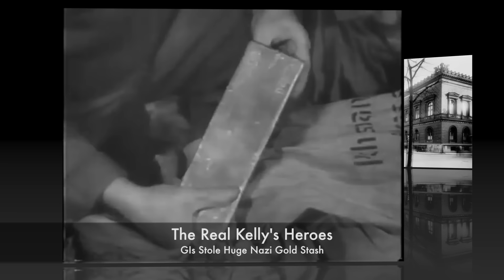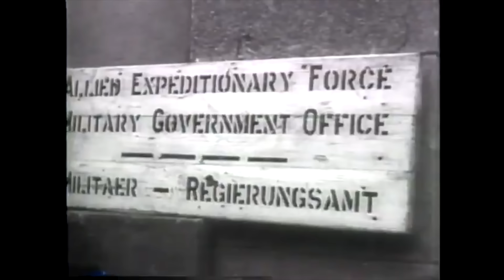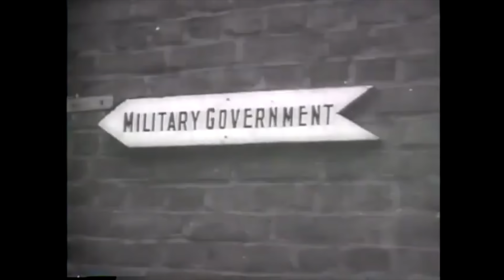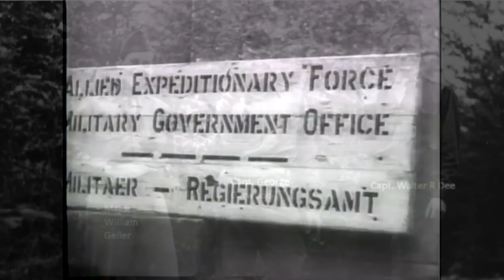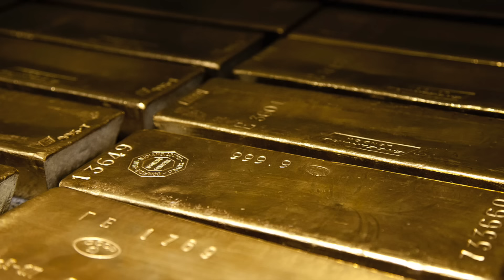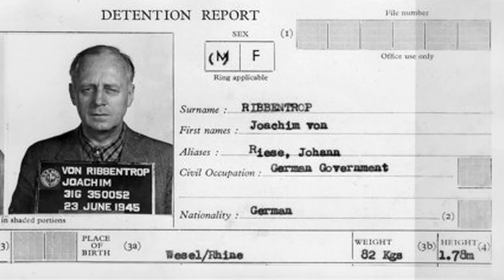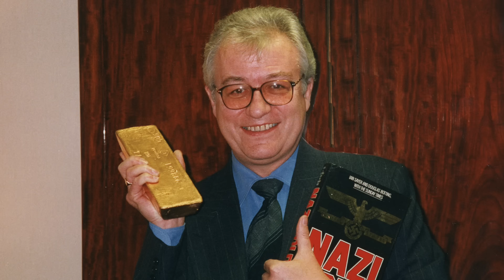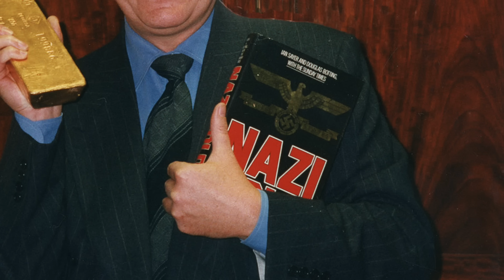The Real Kelly's Heroes - GIs Stole Huge Nazi Gold Stash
The true but unknown story of one of the greatest gold heists in history that occurred in US-occupied Germany in June 1945 - the real story of Kelly's Heroes!

Main source: 'Nazi Gold' by Ian Sayer & Douglas Botting (1984)

Credits: US National Archives; Library of Congress; Andrzej Barabasz; Harolddd; Stevebidmeal; Ian Sayer; Wolfmann; MI Guy 3SE.